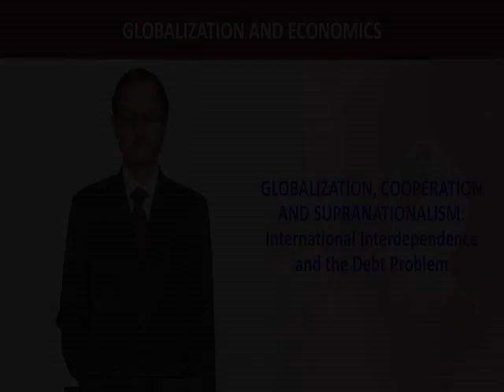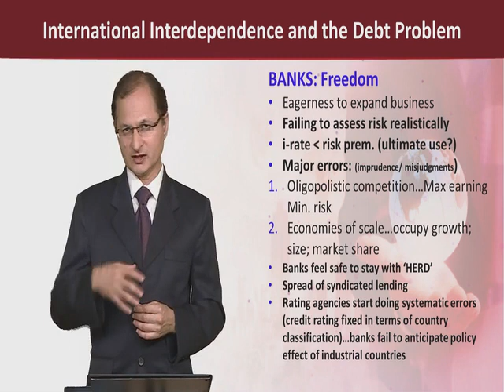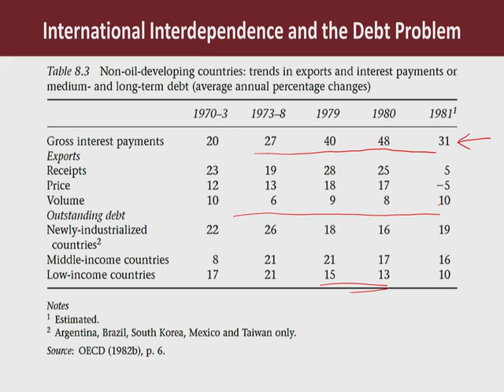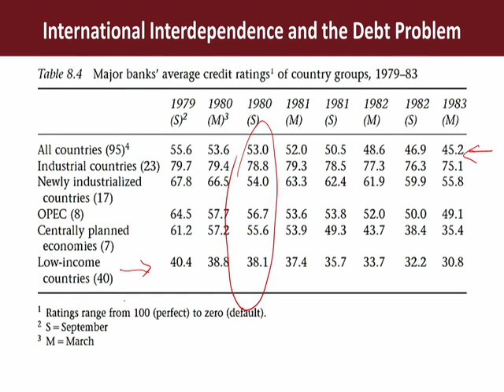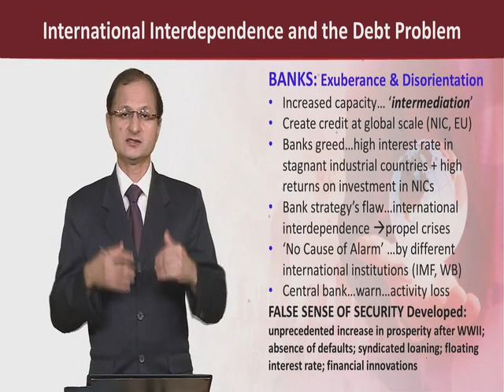ECO613_Topic112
ECO613 - Globalization and Economics
Dr. Abdul Jalil